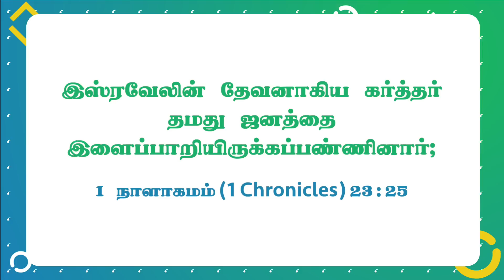இளைப்பாறுதல் தரும் இயேசு ! | Walk with Jesus | Bro. Mohan C Lazarus | December 10